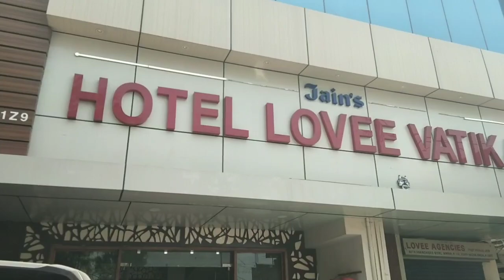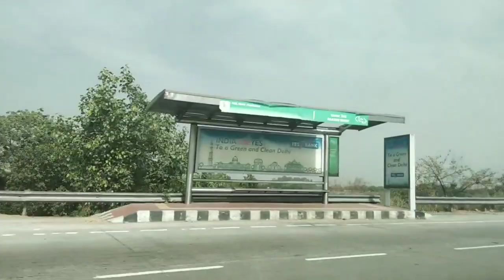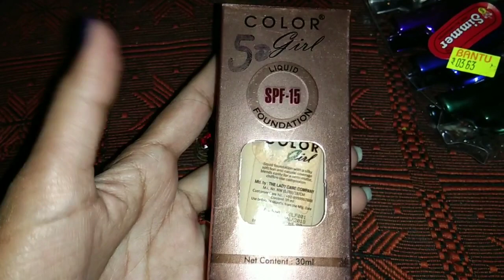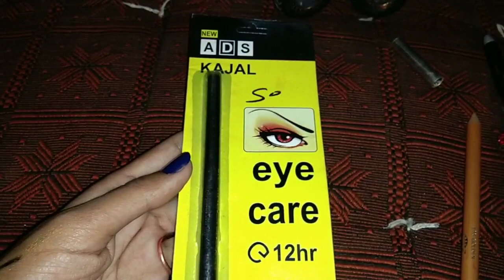Sarojni nagar Shopping Vlog 😠💔 Priya Deep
सरोजनी मार्केट शॉपिंग haul

Hlw Everyone today i share with u my sarojini nagar market shopping haul i hope you guys like it if yes then don't forget share subscribe like and comment it's absolutely free